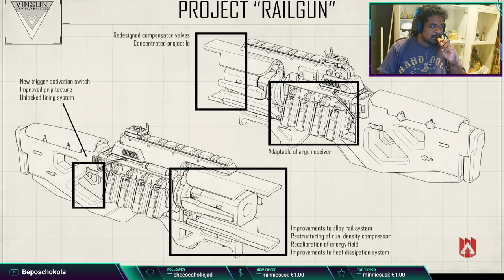Let's play Apex Legends Part #10